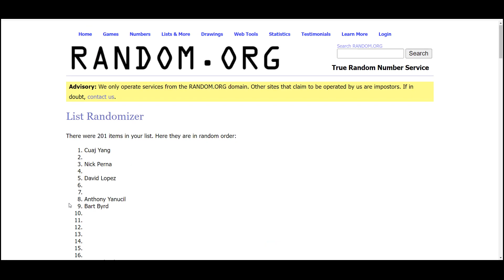Wednesday & Thursday 8/30 - 8/31 Giveaway with Tyler